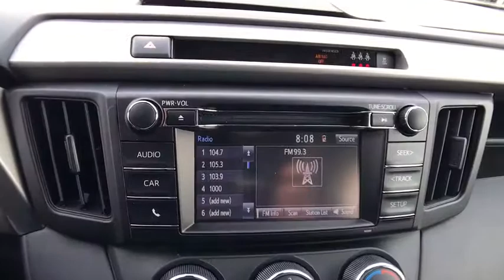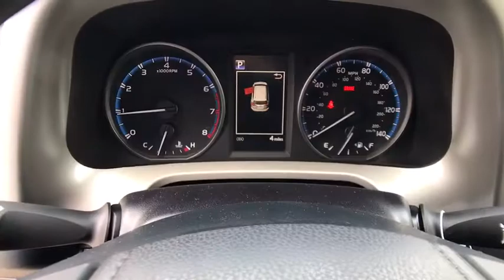2018 TOYOTA RAV4 Northern California, Redding, Sacramento, Red Bluff, Chico, CA JW760819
MAGNETIC GRAY METALLIC NEW 2018 TOYOTA RAV4 available in Northern California at  Lithia Toyota of Redding. Servicing the Redding, Sacramento, Red Bluff, Chico, CA area.
2018 TOYOTA RAV4 LE AWD - Stock#: JW760819 - VIN#: 2T3BFREV8JW760819

250 E. Cypress Ave.

LE trim. Back-Up Camera, iPod/MP3 Input, Bluetooth, All Wheel Drive, Its 4-cylinder engine delivers decent power with good fuel economy, and it has enough ground clearance to tackle most snow and light off-road situations. -KBB.com READ MORE!br /br /KEY FEATURES INCLUDEbr /Back-Up Camera, iPod/MP3 Input, Bluetooth. Rear Spoiler, MP3 Player, All Wheel Drive, Privacy Glass, Keyless Entry, Child Safety Locks, Steering Wheel Controls. br /br /EXPERTS CONCLUDEbr /KBB.com explains Its 4-cylinder engine delivers decent power with good fuel economy, and it has enough ground clearance to tackle most snow and light off-road situations.. br /br /VISIT US TODAYbr /Our commitment to treating you in a neighborly fashion extends from our inventories and auto repair service to our no-frills, easy-to-comprehend auto financing. This comes not only in the form of car loans and leasing service for drivers from Redding, Chico, Red Bluff and Shasta Lake, but a tenacious spirit dedicated to getting the flexible terms you deserve. Please feel free to explore our entire site and see all of the products, services, and pre-buy car research we have to offer. br /br /Please confirm the accuracy of the included equipment by calling us prior to purchase. br /